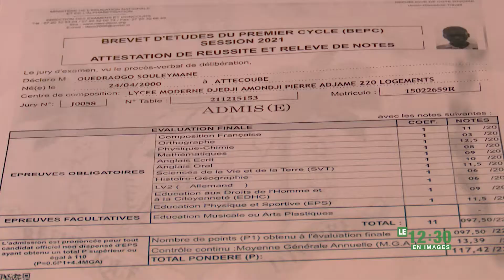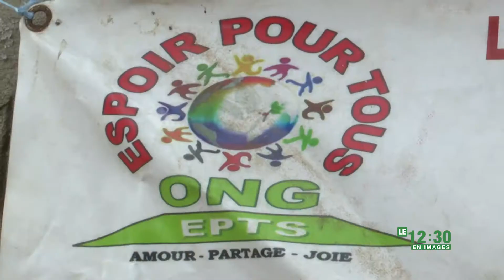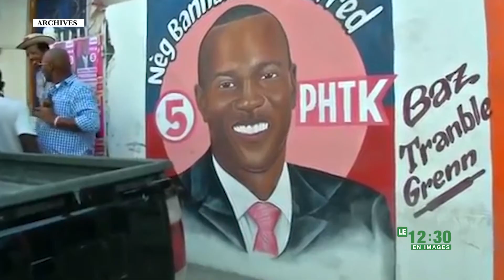Le 12 Heures 30 de RTI 2 du 07 juillet 2021